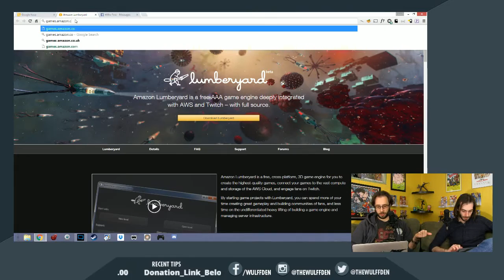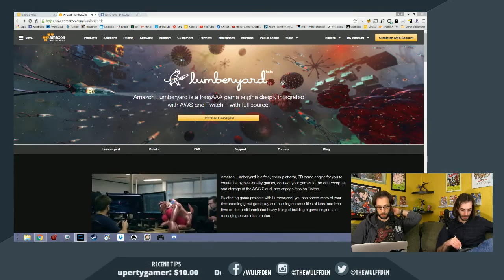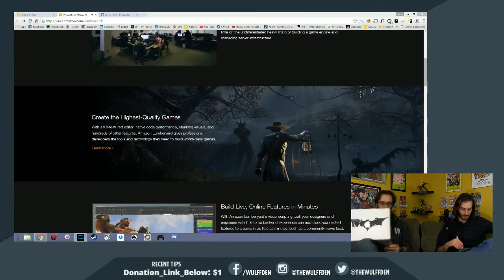Wulff Den Live Ep 6 - Sonic The Hedgehog Movie, Scared Pewdiepie, NYCC 2016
Can the upcoming 2018 Sonic movie be any good? How is Scared Pewdiepie, and has there ever been a good reality TV show? Amazon is launching a Video Game Engine? New York Comic Con is expanding, and Special Edition 2016 has been CANCELED. How do we feel about it? We'll tell ya all about it on your favorite Gaming, Entertainment & Nerd Culture Live Podcast.